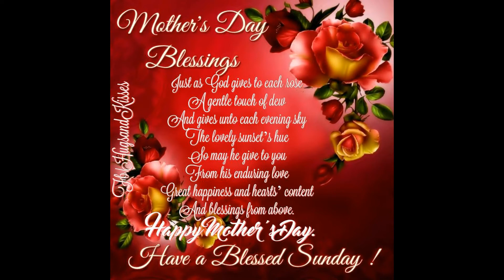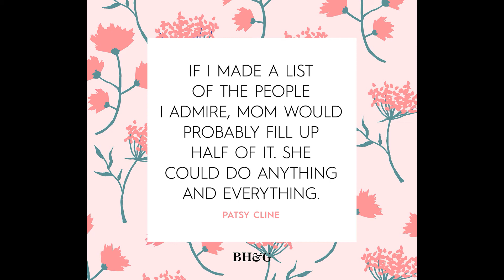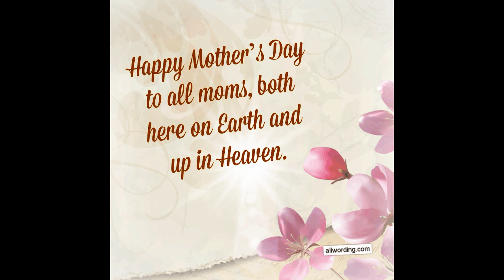A Mother's Love,No Charge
A short story for Mother's Day !